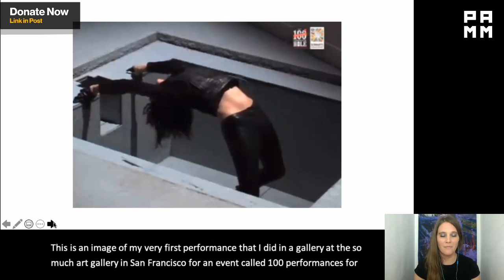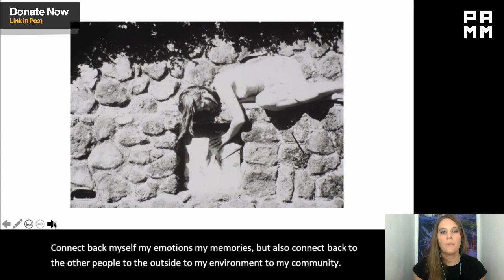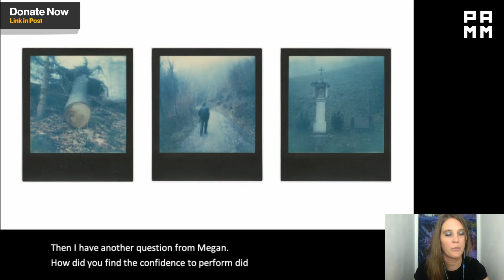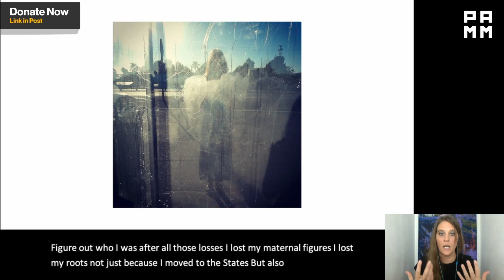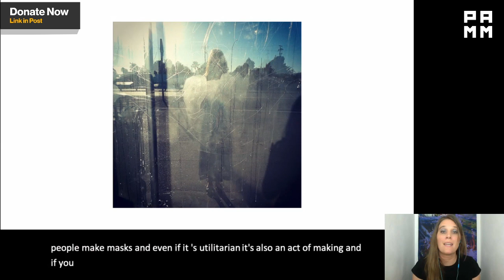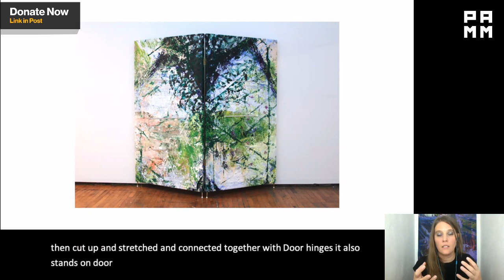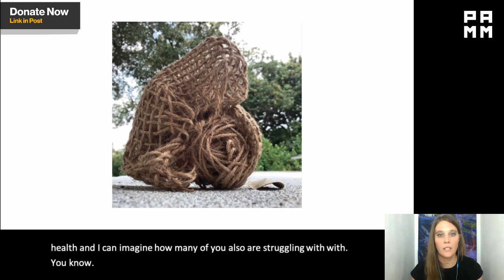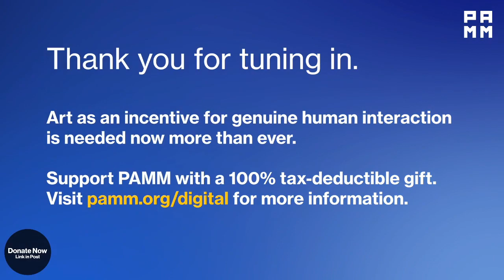Live Virtual Local Views at PAMM: Maria Theresa Barbist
Join us on Thursday 23 at 6pm for Live Virtual Local Views with Maria Theresa Barbist.

Maria Theresa Barbist (b. 1979, Schwaz, Austria; lives in Miami) translates traumatic memories into performative actions, moving pictures and sculptural objects. As part of the BABA Collective, she is collecting oral histories of South Florida-based artists and creatives and received a community grant from the Miami-Dade County Department of Cultural Affairs for their exhibition series.

Local Views at PAMM gives our audience a first-hand interaction with local artists by creating conversations centered around art and the creative process. Join us live on Thursday 23 at 6pm!